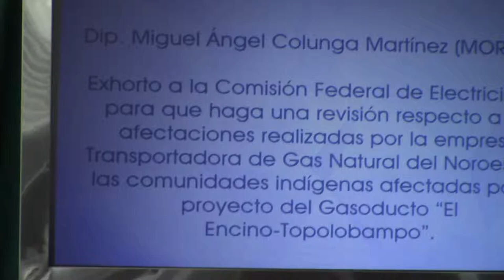El Dip. Miguel Angel Colunga exhortó a CFE, por afectaciones a indígenas por Gasoducto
Esta Iniciativa fue aprobada por los legisladores locales la creación de una mesa de trabajo para dar solución al problema en La Laguna
- La mesa la presidirá la Comisión legislativa de Pueblos Indígenas
- Se buscará un acuerdo con la empresa TransCanada, que ponga fin a los conflictos que ponen en riesgo a las comunidades indígenas de la Laguna
Diputados locales solicitaron a la Secretaría de Energía, realice una revisión de las afectaciones a las comunidades indígenas por la construcción del “Gasoducto El Encino-Topolobampo”, realizado con la empresa “TransCanada” y/o la empresa “Transportadora de Gas Natural del Noroeste”, y de ser éstas más de las convenidas en el acuerdo de voluntades previamente signado, se realicen las indemnizaciones correspondientes.
Los representantes de las comunidades indígenas de la Laguna municipio de Bocoyna,  mencionaron que se han presentado una serie de incumplimientos por parte de la empresa “Transportadora de Gas Natural del Noroeste”, informó el iniciador de la propuesta en apoyo a los afectados, diputado Miguel Ángel Colunga Martínez, quien dio a conocer entre otras cosas, que algunas de las irregularidades que le fueron presentadas son:
Exceso en utilización de metros de diámetro en la servidumbre de paso, ya que se había estipulado de entre 10 y 15 metros y éste abarca hasta 60 metros.
Afectaciones ambientales, por los trabajos negligentes e irresponsables realizados por la empresa.
Daños a la infraestructura de al menos 20 viviendas.
Además, que el plazo modificado por segunda ocasión para la conclusión de las obras, ya ha sido sobrepasado por más 14 meses.
Es por todo lo antes mencionado, que los legisladores locales hicieron también el llamado a la Comisión Estatal de los Derechos Humanos, al titular de la Delegación de la Secretaría de Energía, así como a la titular de la Comisión Estatal de los Pueblos Indígenas, a fin de que se instale una mesa de trabajo que presidirá la Comisión de Pueblos Indígenas del Congreso de Chihuahua, con la finalidad de llegar a un acuerdo que ponga fin a los conflictos que ponen en riesgo a las Comunidades Indígenas de la Laguna.
Para finalizar, es importante recordar que en el año 2013 se celebró un Contrato de Servidumbre Voluntaria de Paso por 30 años entre la empresa “Transportadora de Gas Natural del Noroeste” y la Comunidad y las comunidades indígenas de la Laguna municipio de Bocoyna, con el fin de llevar a cabo la construcción del Sistema de Transporte de Gas Natural Denominado Proyecto “Gasoducto el encino- Topolobampo”, mismo contrato que en el año 2015 fue modificado, y a la fecha no han concluido la obra.